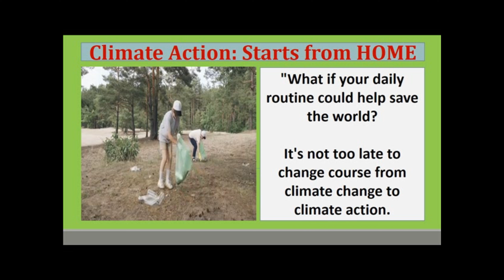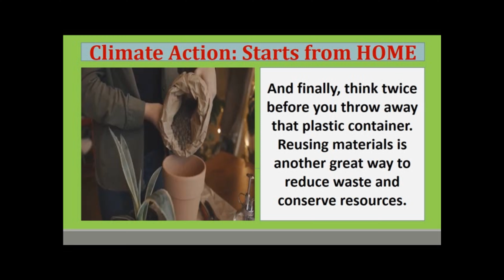CLIMATE ACTION STARTS FROM HOME.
Hi Viewers,
This short video around a min talks about Climate Action starts from home. We have talked enough about Climate Change. In the current pace of development, climate change won't stop. However, this video highlights simple effective ways to do climate action that may mitigate the ill-effects due to climate change.

And, all this can be done by students, working professionals and entrepreneurs. This would also conserve water, energy and your inflated bills.

Because, CLIMATE ACTION STARTS FROM HOME.

You may put Climate Change and check other videos on the channel too.
You may comment me if you have been a part of Climate action as an entrepreneur or as an individual. I will love to read your contribution.

Thanks
Manu Gandhi
"Building India and the World"